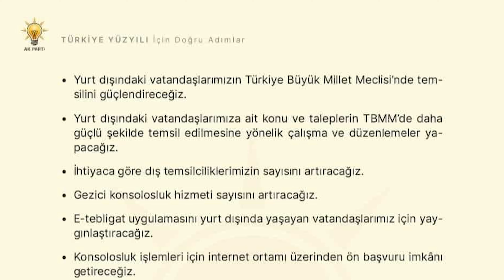Yurt Dışı Kayıt 180 Gün Oldu da Nasıl Oldu?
Yurt dışı telefon kullanım süresi 180 gün oldu; da nasılş oldu? Hemen heyecanlanmayın...